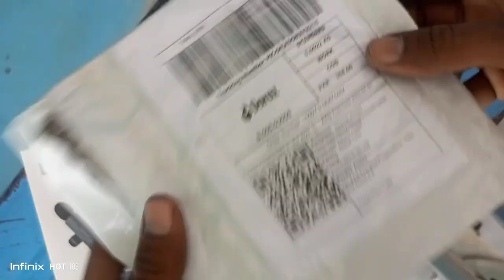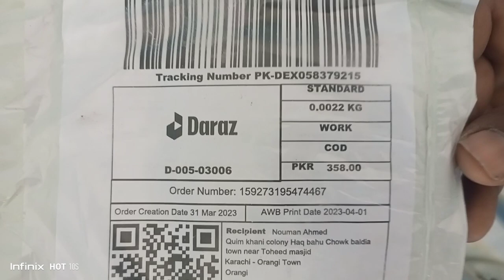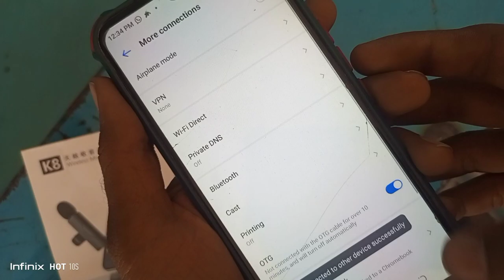best wireless mic for all mobile phone | k9 wireless microphone micro usb 2023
hello friend is video mein Maine bataya ki add Jo Mai ke vah kya Kisi bhi mobile mein kam karta hai hamare hamare pass type si wala mobile Nahin hai micro micro wala yani micro port wala hai micro USB wala hai jo mobile mein hota hai use per kam karta hai ya nahin is video ko last tak dekhiae ismein maine aapko iska review Karke dikhaya hai
micro Port

K8 wireless microphone not working, Microphone for youtube videos

you're queries

k9 wireless microphone micro usb
wireless mic for mobile type c to micro USB
wireless mic for mobile video
recording
wireless mic for vlogging
wireless mic k8
wireless mic for camera
wireless mic unboxing
wireless mic for iphone
wireless mic price in pakistan
wireless mic connect to mobile
K8 Wireless microphone connection
K8 Wireless Microphone olx
K8 Wireless Microphone price
K8 Wireless microphone Android
K8 Wireless Microphone specifications
K8 Wireless Microphone charging time
K8 Wireless Microphone APP